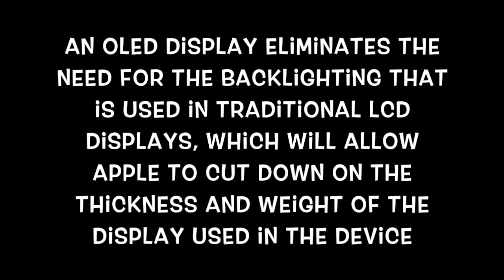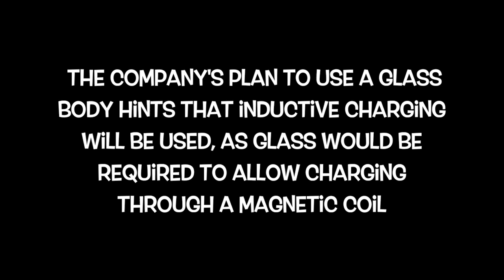IPHONE 8 STUNNING NEW FEATURES LEAKED!!!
In this video you see 5 new IPhone 8 features that leaked!!!